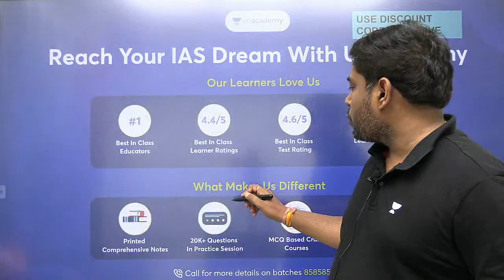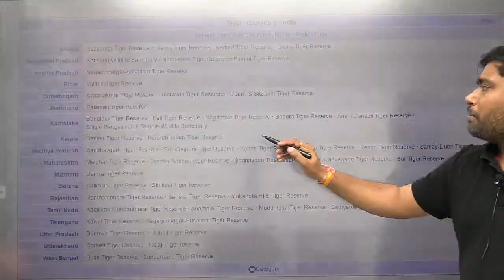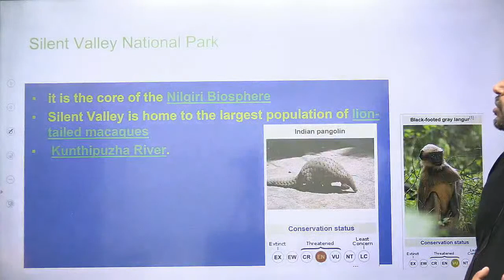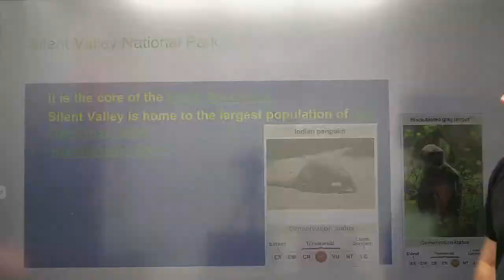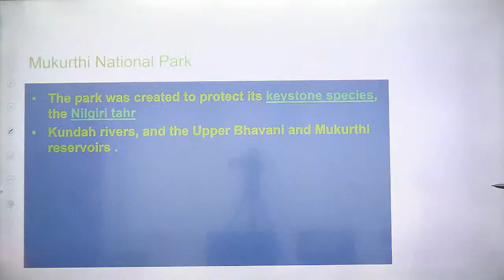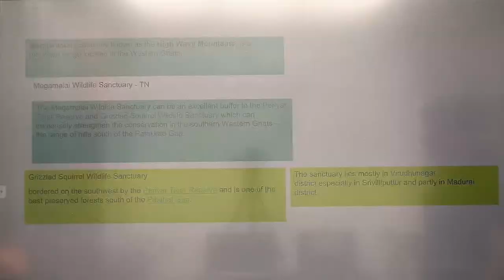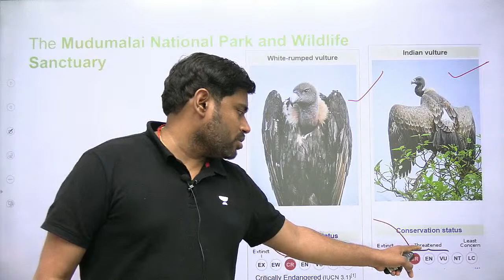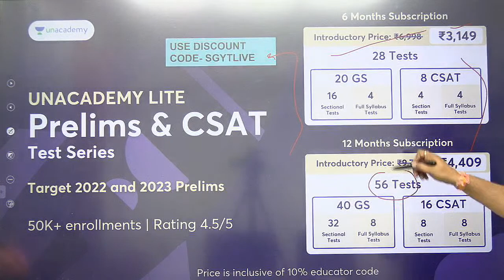National Parks of India through Maps(Updated) by Sudarshan Gurjar - 8(UPSC/PSCs/All Exams)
In this session, Top Educator Sudarshan Gurjar will discuss the National Parks of India through Maps(Updated).
Highly beneficial for  (UPSC/PSCs/All Exams)

You can watch my FREE Live class by using the invite code- "SGYTLIVE"